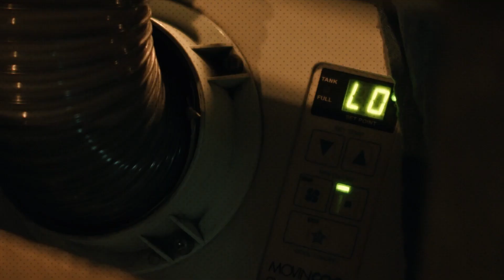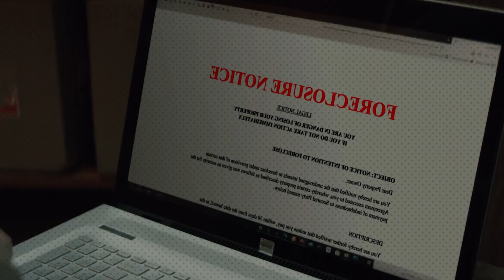মৃত্যুর মুখ থেকে মেয়েটা ফিরে এলো || survival movie explained in bangla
মেয়েটা বেসমেন্টে আটকে পরে
what happened to the girl in the basement

Note- I make videos to Influence People to watch these movies which are truly hidden gems to Entertain people. This video is all about explaining the movie from my own point of view. For the Explanation, I have used Most of the video clips from The Movie for better understanding.